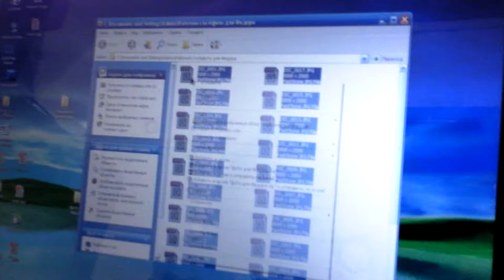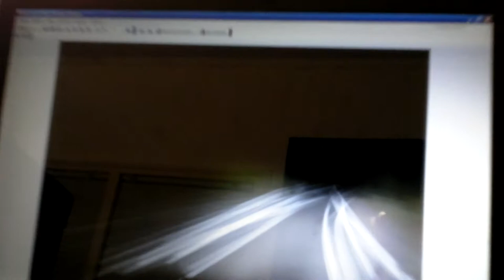09-16-2011 - проект ЮНИКАСТ: Фёдор, хватит пить!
проект ЮНИКАСТ,
акция - "Фёдор, хватит пить!"

снялось по случаю...

Москва, 2011 год, мастерская Данилы Деведжиева и сам Данила...

творческая лаборатория московского творца Данилы Деведжиева - директора или кого-то типа того конторы "Арт-станок"... трансляция серии совсем недавних фотопроб Данилы... на протяжение уже приличного времени Данила и "Арт-станок" всячески поддерживают ЮНИКАСТ...

сами работы снимались Данилой с капота движущегося автомобиля, которым управлял Федя Васильев...

Фёдор Васильев - идеолог ЮНИКАСТа - в данных съёмках принял участие разве что духом, поскольку его тело пребывает не в лучшей форме... ПОДВЯЗЫВАЙ С СИНЬКОЙ, ФЁДОР!!! оставь чертям раздвоенность, брат!!!
Господи, помилуй...